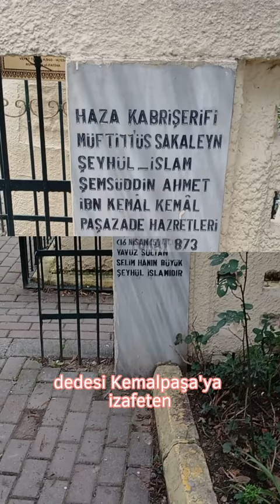AHMET İBN-İ KEMAL PAŞA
@TÜRBEDELİSİ  Osmanlı alimlerinin en meşhurlarından. İsmi, Ahmed bin Süleyman bin Kemal Paşa’dır. Lakabı Şemseddin’dir. Dedesi Kemal Paşa’ya izafeten İbn-i Kemal ve Kemal Paşazade isimleriyle tanınmıştır. 1468’de doğdu. 1534’de İstanbul’da vefat etti.
Bir ümera ailesine mensub bulunan İbn-i Kemal Paşa, ailesinin nezaretinde iyi bir tahsil görmekle beraber, zamanının geleneği icabı, önce askeri sınıfa girdi ve sipahi olarak ikinci Bayezid Han’ın seferlerine iştirak etti. Daha sonra ilmiye sınıfına geçti.
İbn-i Kemal Paşa, Molla Lütfi, Kestelli ismiyle meşhur Muslihuddin Mustafa Efendi, Hatibzade Muhyiddin Mehmed Efendi ve Muarrifzade Sinanüddin gibi zamanın meşhur alimlerinden ilim öğrenip, icazet (diploma) aldı. Tefsir, hadis ve fıkıh ilimlerinde derin alim olarak yetişti. Edirne’de Taşlık adıyla tanınan Ali Bey’in medresesine müderris olarak tayin edildi. Burada müderris iken, padişahın emri ileTevarih-i Al-i Osman adlı tarihini yazdı.
Daha sonra Üsküp’de İshak Paşa, Edirne’de; Halebiye, Edirne Üç Şerefeli, İstanbul’da Sahn-ı seman medreselerinde ve Sultan Bayezid Medresesi’nde müderrislik yaptı. Çok alim yetiştirdi. Bu vazifelerinden sonra Rumeli kazaskeri, peşinden de Anadolu kazaskeri oldu. 1527’de ise şeyhülislamlığa tayin edildi. Sekiz sene bu vazifede bulundu.
On altıncı asrın ilk yarısında, Osmanlı kültürünün en büyük mümessili olarak görülen İbn-i Kemal Paşa, bütün vaktini ilme veren alimlerdendir. İlmi ile büyük bir şöhret kazandı ve zamanındaki pek çok alim, bazı mes’elelerde ona başvurur oldu. Bir kısım ulema da yazdığı eserleri tashih (kontrol) maksadıyla ona gönderirlerdi. Ahlakı güzel, edebi mükemmel, zekası ve aklı kuvvetli, ifadesi açık ve veciz olup, iki dünya faydalarını bilen ve bildiren, pek nadir simalardan biri idi. Cinnilere de fetva verirdi. Bunun için Müftiy-üs-sekaleyn(insanların ve cinnilerin müftisi) adı ile meşhur oldu. Büyük bir alim olduğu gibi, güçlü bir tarihçi, değerli bir edib, kuvvetli bir şair idi. Tasavvufta da ileri derece sahibi idi. Büyük velilerin teveccühünü kazanmıştı. Kanuni sultan Süleyman Han zamanında, Zenbilli Ali Efendi’den sonra Osmanlıların dokuzuncu şeyhülislamı oldu. Bu makamda bulunduğu sürede, dahili ve harici, din ve mezheb düşmanlarına karşı, ilmi ve yazdığı kitaplarıyla mücadele etti. İbn-i Kemal Paşa, Ashab-ı kiram düşmanlığı propagandasının tesiriyle Doğu Anadulu’da yer yer büyümeye başlayan fitneye karşı, ehl-i sünnet itikadını bütün gayreti ile müdafaa etmiş, yazdığı risalelerle Yavuz Sultan Selim ve Kanuni Sultan Süleyman Han’ı Safevi’lere karşı mücadeleye teşvik ettiği gibi, Kanuni’nin Şah Tahmasb’a gönderdiği mektupları da bizzat kaleme almıştır.